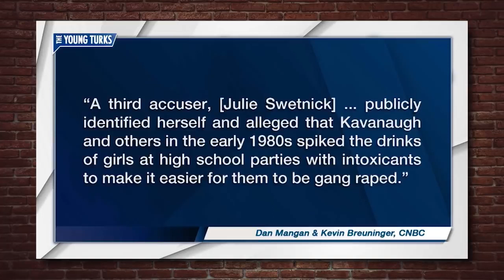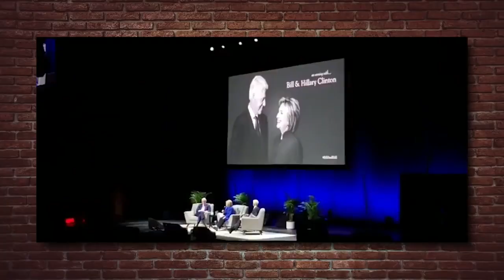TOP 5 LIBERAL HOAXES OF 2019! So Far... | Crowder is Louder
Steven Crowder runs through -- and debunks -- the top five leftist hoaxes of 2019. And hey, the year isn't even half done!